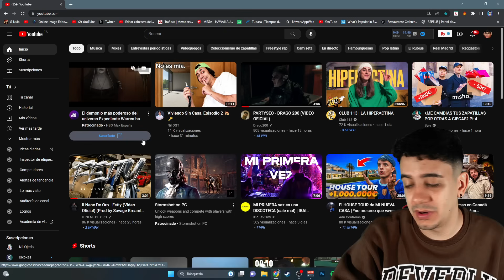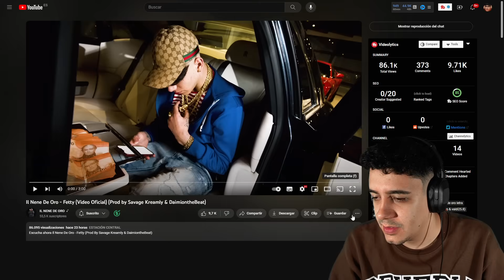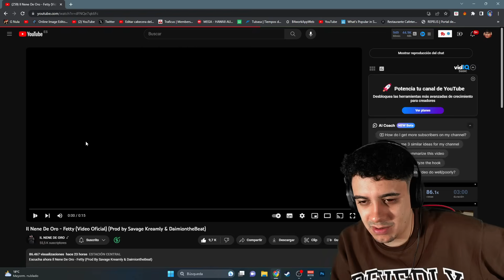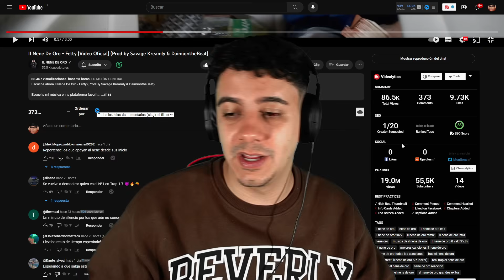(REACCIÓN) Il Nene De Oro - Fetty (Video Oficial) (Prod by Savage Kreamly & DaimiontheBeat)